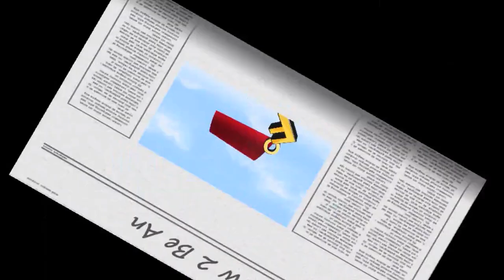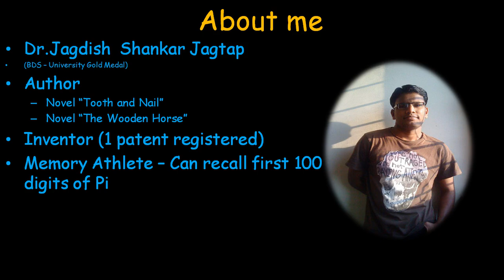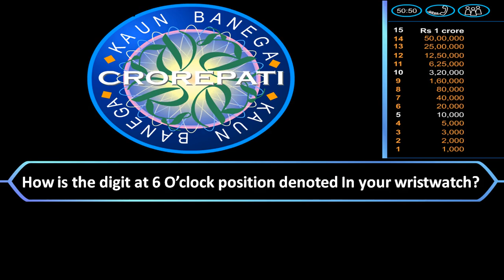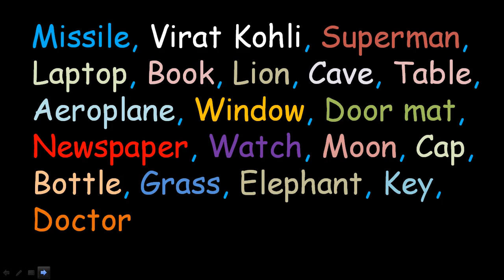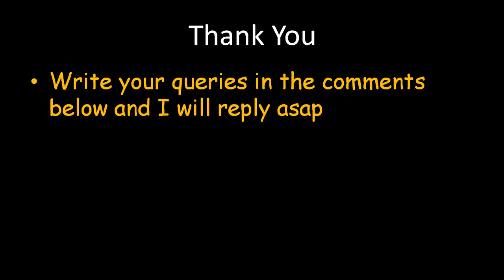Anyone can build a Super Memory 1.1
Simple easy techniques to build a super duper memory!